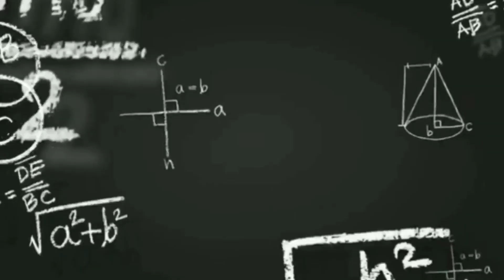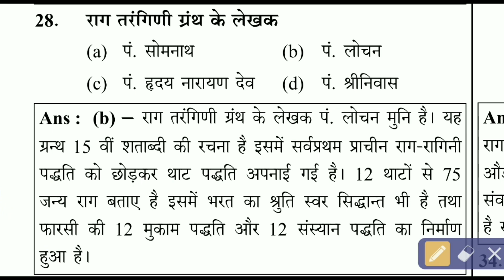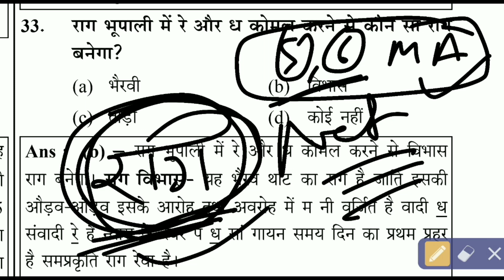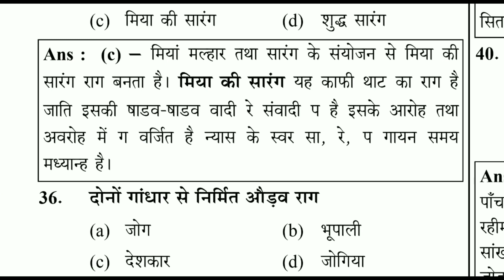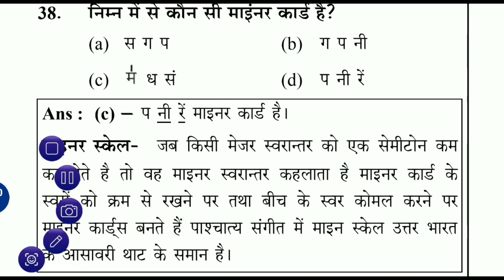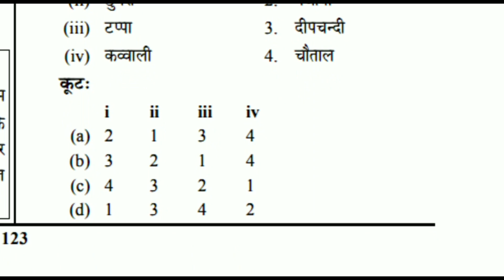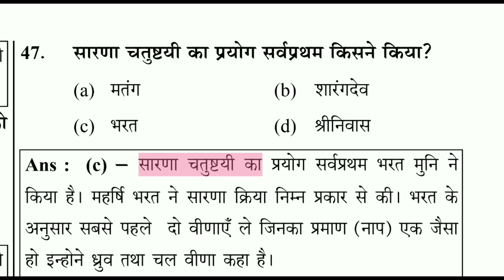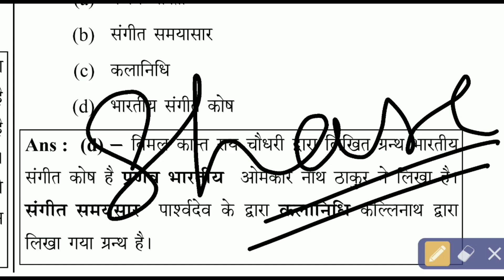MUSIC NET JRF JULY 2nd QUESTION PAPER 2013 (PART -2)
MUSIC NET JRF JULY 2nd  QUESTION PAPER 2013 (PART -2) संगीत नेट जेआरएफ जुलाई माह प्रश्न पत्र 2013

महेश राय